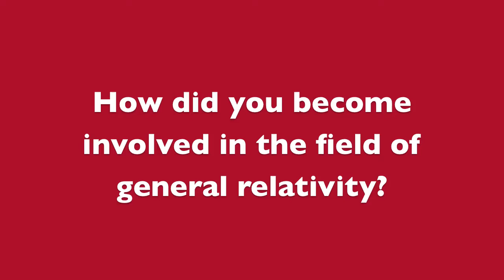Lorenzo Sironi (Harvard University)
Lorenzo Sironi, an Einstein Fellow at the Institute for Theory & Computation at the Harvard-Smithsonian Center for Astrophysics, recently gave a talk at Harvard CMSA's Workshop on Aspects of General Relativity. We spoke to him about his work and research.

The talk, “Electron Heating and Acceleration in the Vicinity of Supermassive Black Holes”, can be found here: